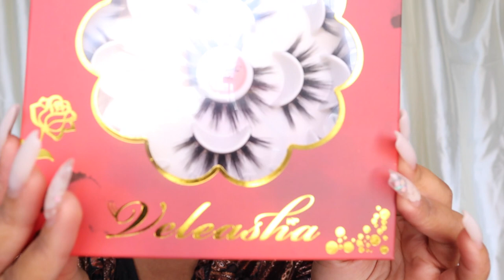WOW THESE LASHES ARE BOMB! AFFORDABLE AMAZON MINK LASHES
Wassup Loves,
I came across some affordable mink lashes I wanted to share with all of you. Tell me if you decide to purchase or which is your favorite below !
LASH DESCRIPTIONS :

Veleasha 5D Faux Mink Lashes Handmade Luxurious Volume Fluffy Natural False Eyelashes 7 Pairs | Style : Dubai

Newcally False Eyelashes 20MM Long Dramatic Thick Faux Lashes 10 Pairs Pack
Style: 1-Drama

FOLLOW MY CLOTHING STORE @BLACKSWANEXCHANGE
LOVE.